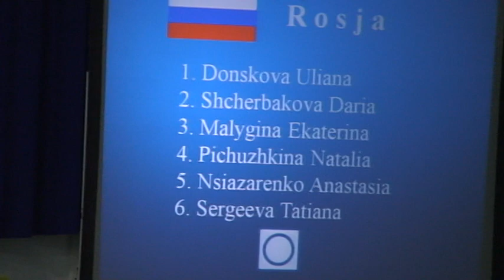5 hoops Russia at Baltic Cup Rumia 2010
Baltic Cup Rumia 2010,  5 obręczy, 5 hoops